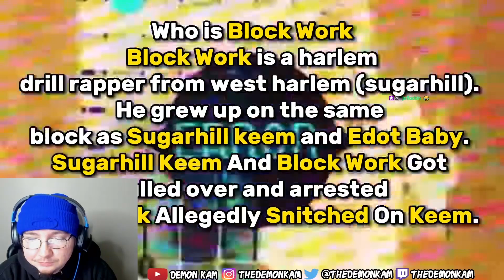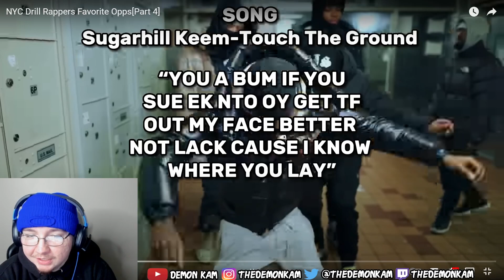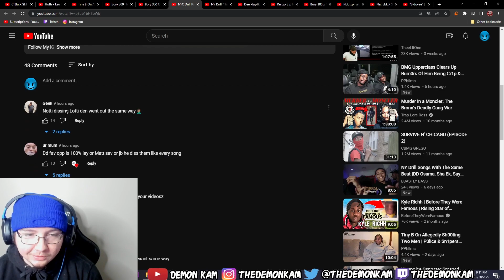Demon Kam Reacts to NYC Drill Rappers Favorite Opps[Part 4]